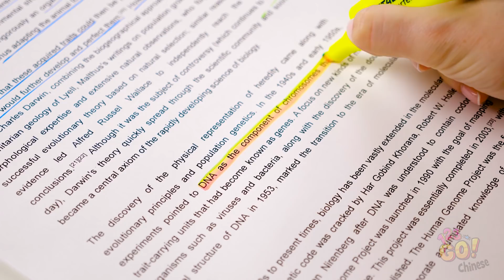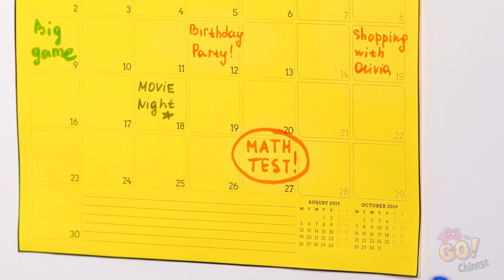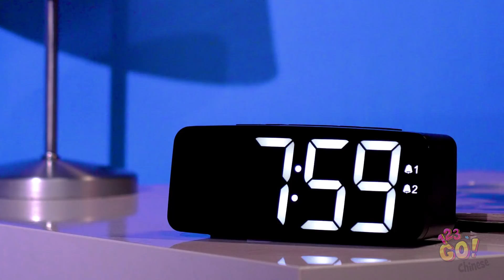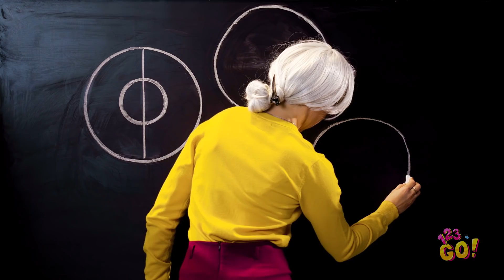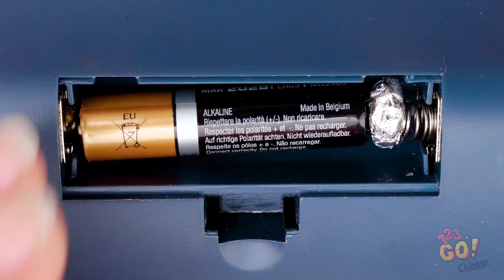校園用品的超酷小訣竅 || 返校 DIY 小訣竅 由123 GO!製作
新學年正式開始囉! 這也就是說，你的大腦這幾天大概有點反應不良。

但我們中的某些人似乎很擅於讀書，其他人則似乎喜歡以另一種角度來看待簡單的任務。

無論如何，現在勇敢迎接新學年並開始你的課程還為期未晚唷!

這就是囉，以下讓我們給你些絕妙的校園小訣竅吧!

如果你覺得這些校園小訣竅很有用，記得和你的同學們分享這部影片唷!

訂閱123 Go的YouTube頻道，以觀看更多相似的有趣影片唷! 學校見啦，各位!